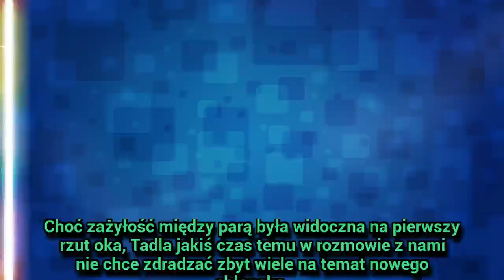Szczęśliwa Beata Tadla. Syn polubił jej chłopaka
Opinia syna Janka (17 l.) jest dla niej niezwykle istotna. Dlatego Beata Tadla (43 l.) nie zwlekała z przedstawieniem mu swojego nowego partnera. Ku jej uldze pomiędzy mężczyznami szybko zrodziła się sympatia.
Gossip o gwiazdach ze świata polskiego i światowego show biznesu. Zobacz najnowsze ploty i plotec